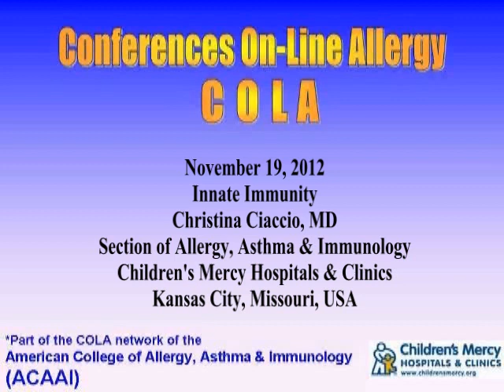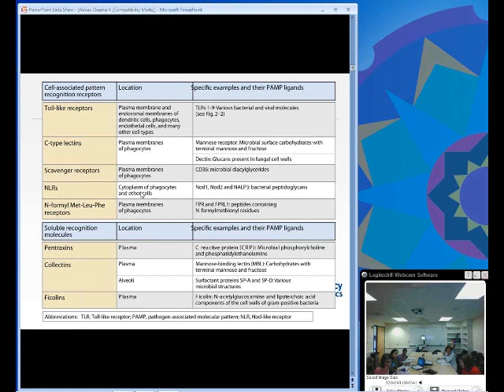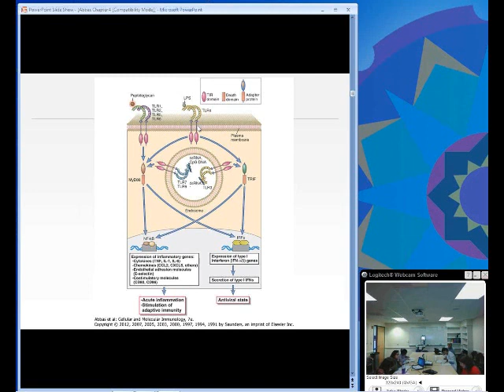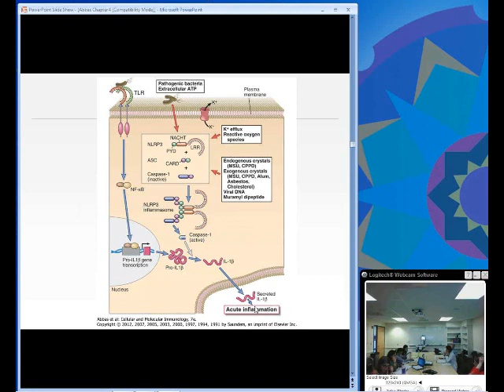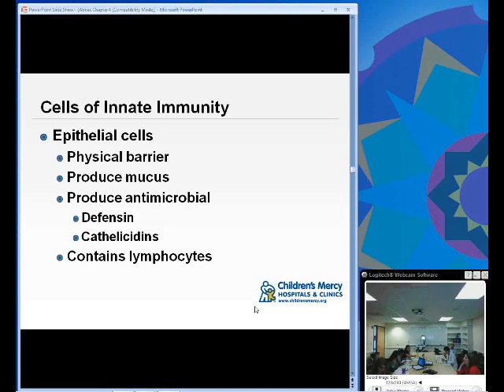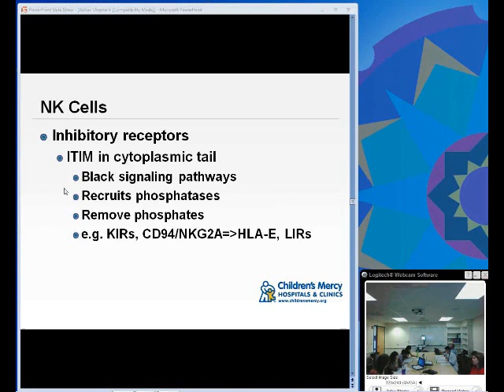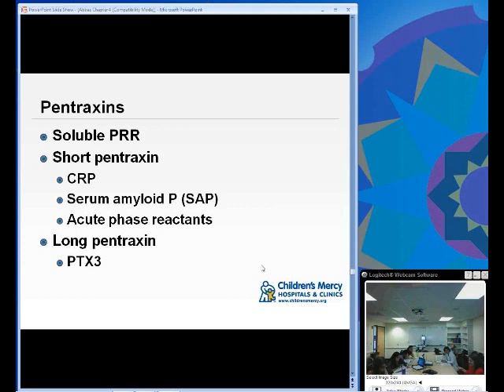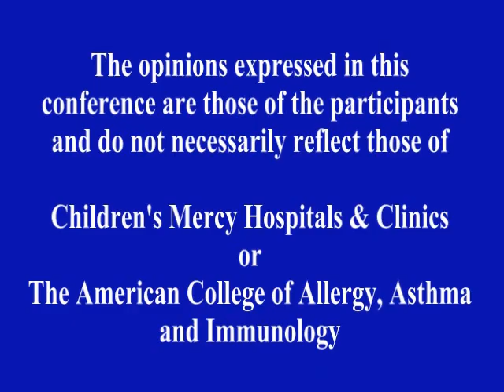Innate Immunity (Christina Ciaccio, MD)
Dr. Christina Ciaccio discusses the mechanisms surrounding innate immunity. Held on Nov 19, 2012.